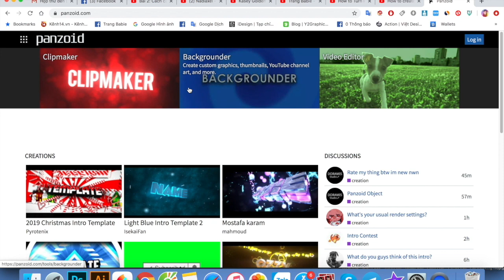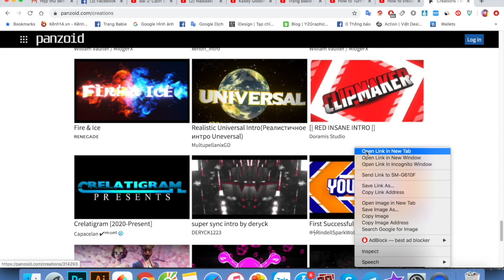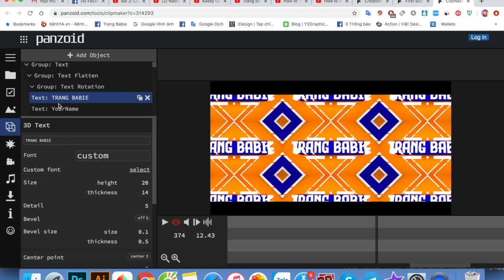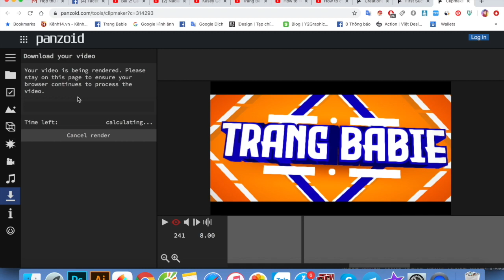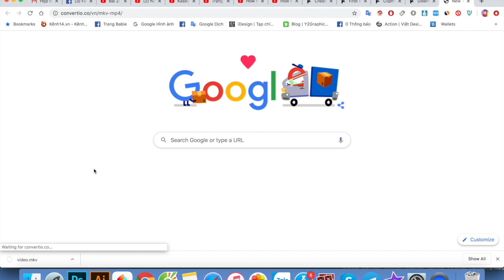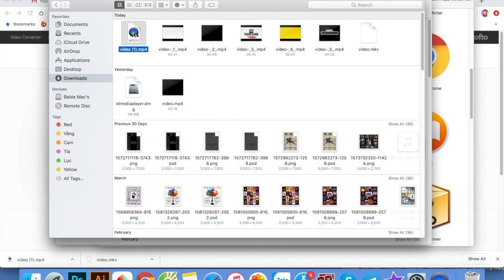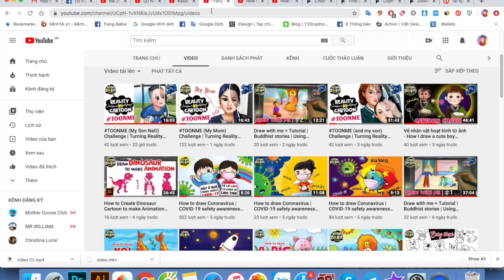How to Make a Video Intro/Outro for YouTube For Free | Very Easy (Full Tutorial)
Hướng dẫn cách làm intro_outro đơn giản bằng máy tính và không cần cài phần mềm
This awesome video will teach you how to make an intro with Panzoid for free!

Unlike other videos, this video will show you updated methods on how to surf for more intro templates uploaded by the community and how to edit each template with your channel name.

You don't need any software or downloads to do this, and it's completely safe, simple, and easy!

Let me know if you have any questions in the comments and you can help me by liking this video and subscribe my channel if you found it interesting and useful.